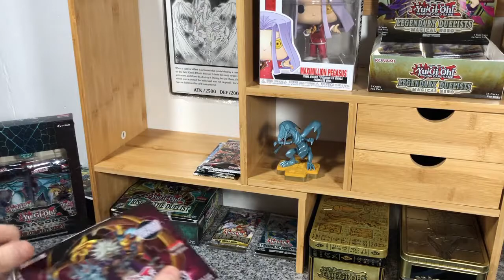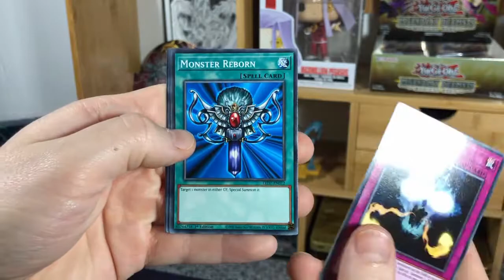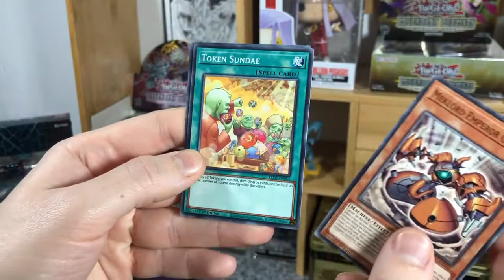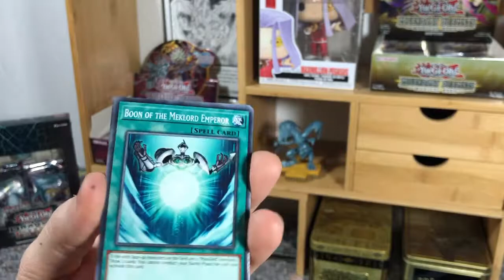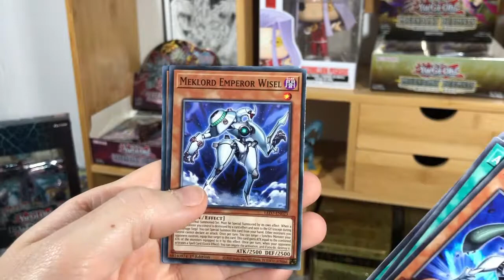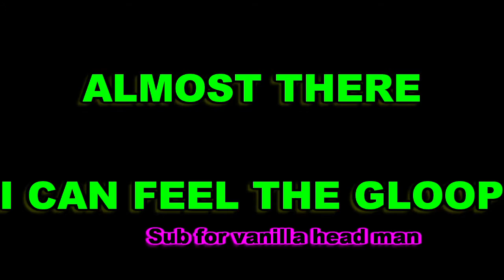SPADKTDA #0163 - Yu-Gi-Oh! Pack Opening - Legendary Duelists RAGE OF RA x6! WORST PACK OPENING EVER!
RAGE OF RAAAAAA! hopefully I can get something sorted about the damage, and hopefully the luck gets better ;P

Sub4RAGEOFRA

CHECK ME OUT MAN!

SPADKTDA yugioh 2PADKTDA APADKTDA Yu-Gi-Oh!